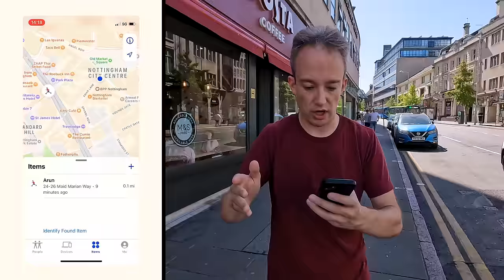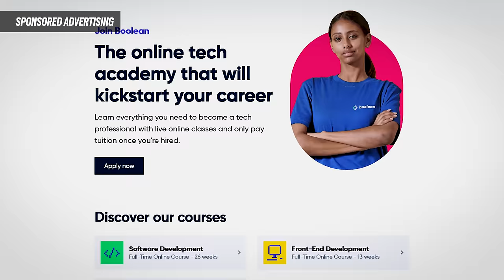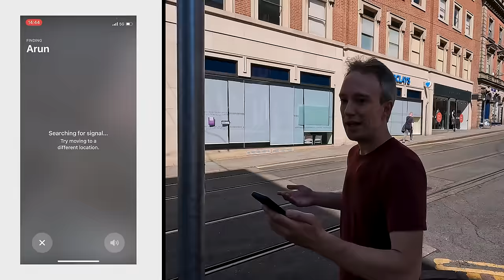He tracked me with an AirTag. Now it's my turn.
Arun from @Mrwhosetheboss is on the run this time. | AD: ‍💻 Take your career in a new direction and learn to code | PREVIOUSLY

CREDITS
Series Producer/Director: Kirsten Taylor
Assistant Producer: Han Evans
Editor: Chris Leggat